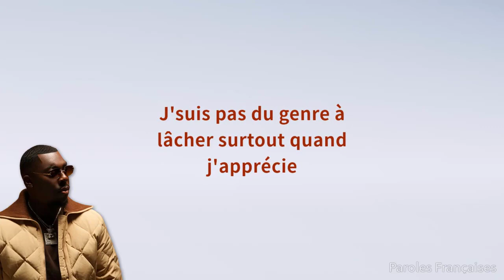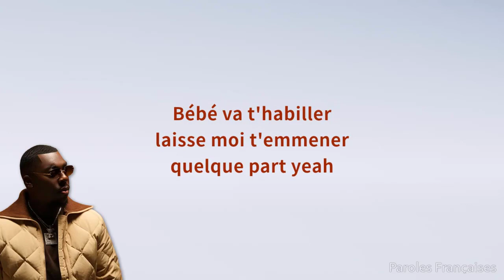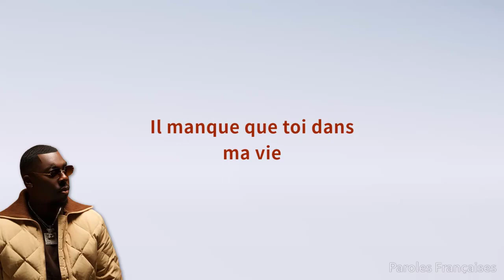Joé Dwèt Filé - Molo ft. Dadju (Paroles/Lyrics)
✅Les paroles✅
J'sais qu'au fond d'moi elle est piquée mais elle m'dit "t'fais trop la star"

Baby trois fois canon et comportement d'star ouais

Persuadé que j'suis le genre de négro pas stable

J'suis prêt à t'emmener en Italie juste pour des pasta ouais

T'es pas comme les autres, toi faut un boulot précis

J'suis pas du genre à lâcher surtout quand j'apprécie (-cie)

Miroir, miroir qui est la plus canon? C'est toi ouais (c'est toi)

Faut juste ton numéro dans mon phone et c'est carré

Bébé va t'habiller laisse-moi t'amener quelque part

Tout va rentre comme Neymar

Bébé va t'habiller laisse-moi t'amener quelque part eh-eh

Hmm tout va rentre comme Neymar, yeah

Il manque que toi dans ma vie

S'il faut j'irai molo

Jamais je n'serai ton ami

J'préfère rester solo

J'préfère rester solo

Question, pose pas de question non

Moi j'réponds toujours à té-co

Donne moi ton numéro communique en Whatsapp

J'ai la vision d'ton bikini avec les deux pieds dans l'sable

Moitié gentleman j'sais dire "s'il te plait" même dans l'sale

Laisse-moi croquer, croquer dans ton corps comme dans la pomme d'Apple

Donne moi ton feu vert, crois moi tu seras pas déçue

J'peux même m'asseoir face au daron pour lui demander l'exclu hey

Oublie c'qui s'est passé avant qu'je débarque

J'ai les clefs pour qu'on aille dîner au milieu du parc

Bébé va t'habiller laisse-moi t'emmener quelque part yeah

Bébé va t'habiller laisse-moi t'amener quelque part yeah

Tout va rentre comme Neymar oh-oh-ah

Il manque que toi dans ma vie (dans ma vie hey)

S'il faut j'irai molo (j'irai molo ouais)

Jamais je n'serai ton ami (ton ami non)

J'préfère rester solo (j'préfère rester solo)

Il manque que toi dans ma vie (que toi ouais)

S'il faut (s'il faut), j'irai molo (molo)

Jamais je n'serai ton ami (jamais ouais, ouais)

J'préfère (préfère), rester solo (solo)

Question, pose pas de question non (na, na, na, na)

Moi j'réponds toujours à té-co (na, na, na, na, na)

Question, pose pas de question non (non, non, non)

Moi j'réponds toujours à té-co (non, non, non hey)

Hey zigig, zig, zig, zigig, zig, zig

Comme ça ah-ah

● Merci d'avoir vu ma vidéo:
🔔 Si cette musique te fait plaisir, n'hésite pas à liker, t'abonner et partager ce mix sur les réseaux sociaux (Facebook, Reddit, Twitter, etc.) pour que plus de personnes puissent l'écouter ensemble !
Nous sommes une société de développement de musique youtube.